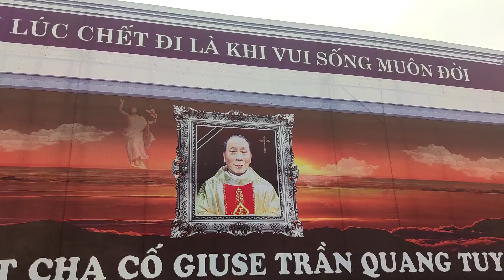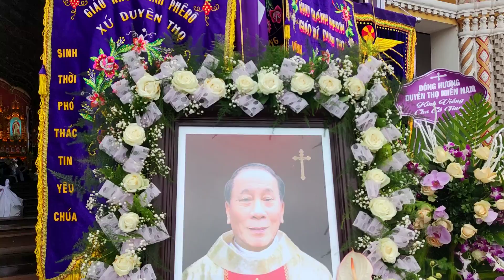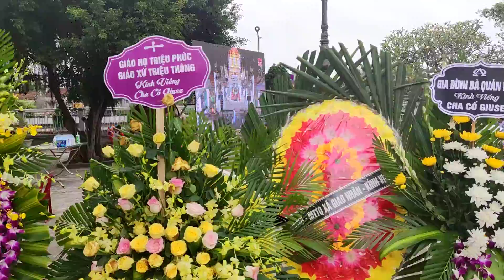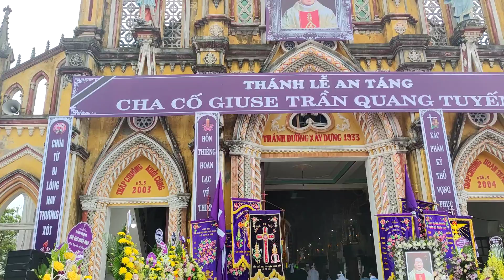Cha Cố Giuse Trần Quang Tuyến - Đất Thánh GX Duyên Thọ